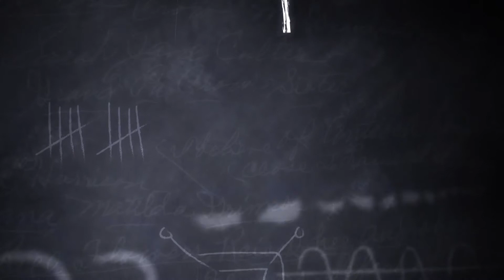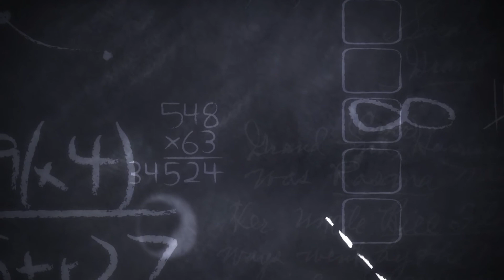NGJYRA JETE- EMISIONI 25